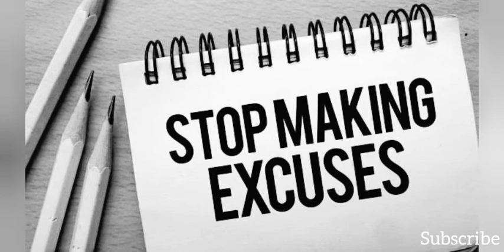3 STEPS TO CHANGE YOUR LIFE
It's the lord's wish that we live life to the fullest and be prosperous, never allow yourself to be limited by your own doubts,  today we share 3 steps you can take to change your life for the better.